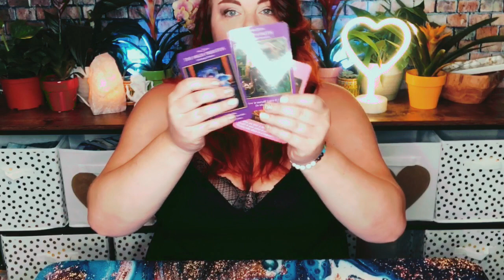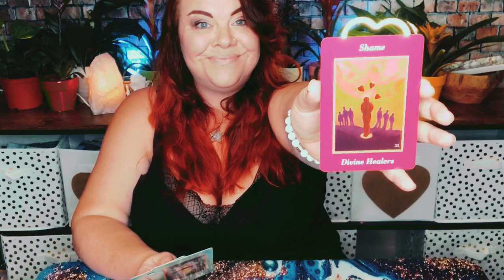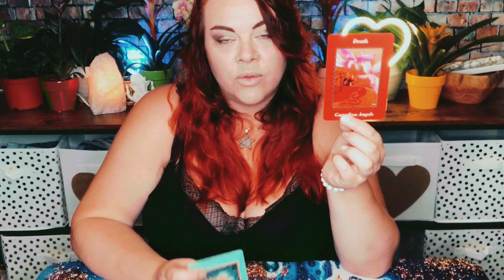Impromptu General Tarot & Oracle Reading for the Collective 05/26/2020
I thought I would hop on, do a impromptu tarot & oracle reading for YOU! While I chat about whats going on in my life. My life is a bit (an understatement) chaotic at the moment, BUT I thought I would try a mini general reading for the collective.  I explain in the video why things are a bit crazy for me now and how I'm trying to problem solve.  I'll still do tarot readings, but they will be shorter collective readings.

When you do, you'll be entered to win a FREE, ONE QUESTION, 25-30 MINUTE READING!

📦Amazon WishList

My readings are for a general audience, and not all of the messages will apply to everyone viewing my videos.  If what I share doesn’t resonate with you, please don’t try to shoehorn the message to make it fit your situation/question.  You can always pick another pile, or pick more than one pile.  If that doesn’t work, then this reading isn’t meant for you, and that’s A-OK!